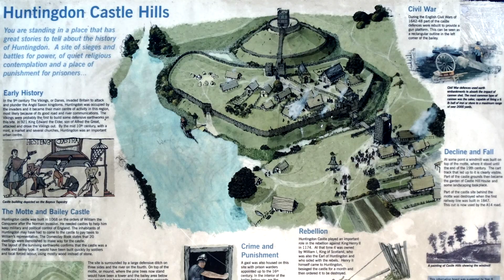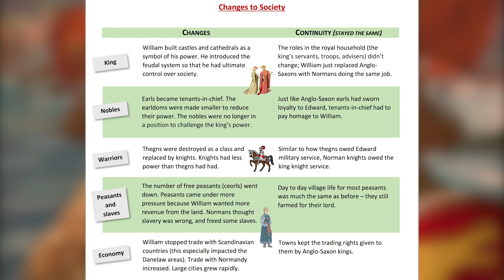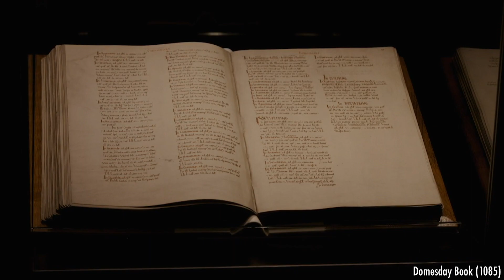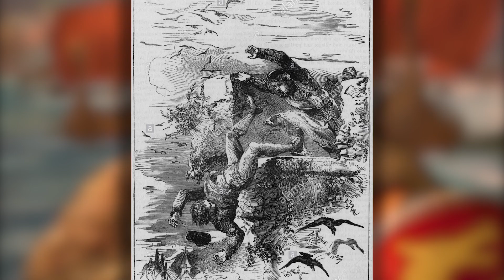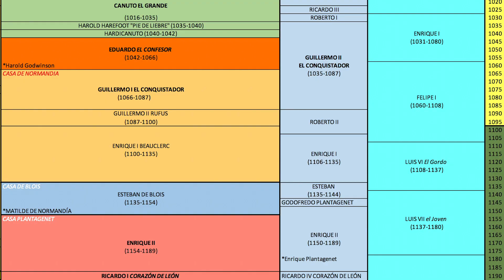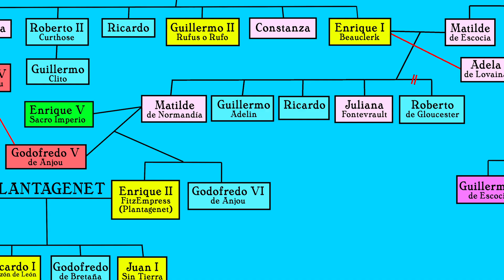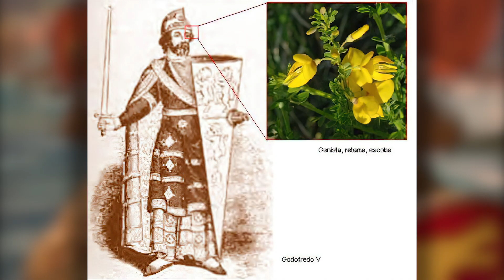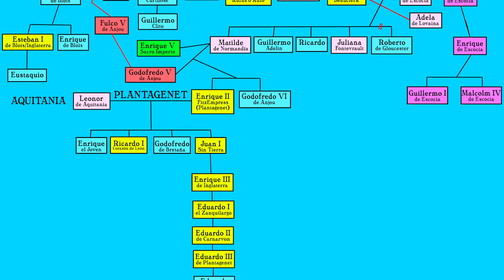INGLATERRA MEDIEVAL 4: Guillermo el conquistador Normandos - Dinastía Normanda (Documental Historia)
0:00 Introducción.
0:16 Dinastía Normanda: Guillermo el Conquistador (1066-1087)
8:56 Dinastía Normanda: Guillermo Rufus (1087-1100)
12:50 Dinastía Normanda: Enrique I (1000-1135)
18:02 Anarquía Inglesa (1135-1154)